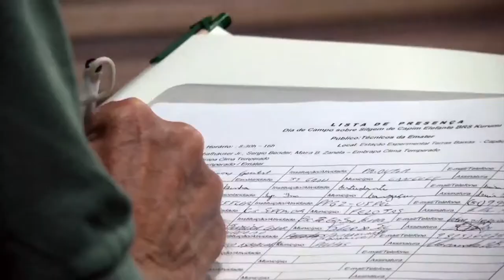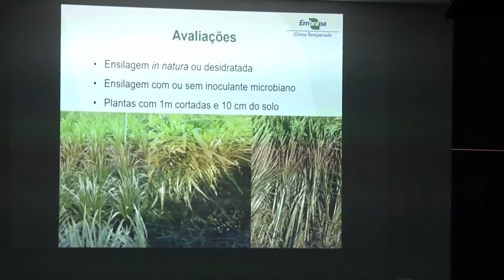Dia de Campo sobre silagem - Rio Grande Rural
A silagem é uma alternativa para os produtores alimentarem o gado nos períodos em que a forragem não é abundante. O Dia de Campo sobre silagem do capim-elefante BRS Kurumi, realizado pela Embrapa em parceria com a Emater/RS-Ascar, serviu para explicar um pouco mais sobre esse processo aos produtores.

Reportagem: Jaqueline Lamego
Imagens: Thaison Villar

Programa #1008